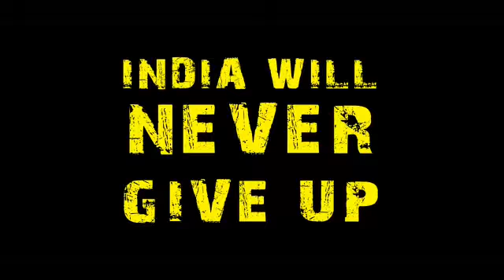Recreated Version | Muskurayega India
Recreated Version | Muskurayega India muskarayegaindia stayhome staysafe withme jeetjayegaindia Originally initiated by Jjust Music and Cape of ...